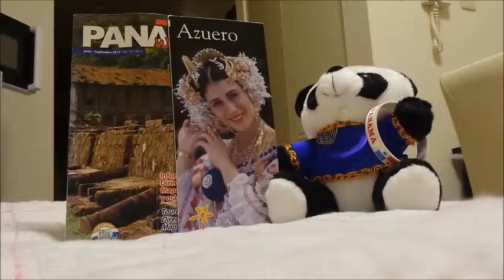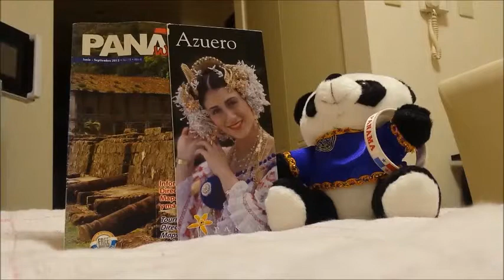パナマに行く旅前にの準備、日本人はラテンアメリカに行くかたたちに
もしラテンアメリカやパナマに行ったら、ここのビデオでちょっとアドバイスについて話しますよ。